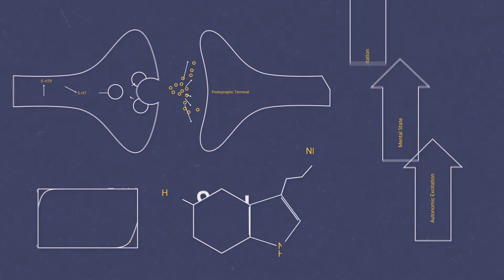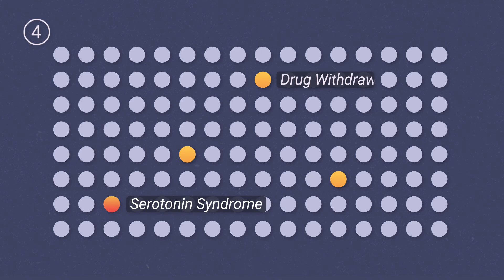Serotonin Syndrome Made Simple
Serotonin syndrome seems complicated but it's actually pretty simple. Here are five things patients should know about serotonin syndrome.

Voiced by Jamie Keller, RPh, BSc.HK, BSc.Phm, Pharm.D
Song: Bouncing Ball by Podington Bear